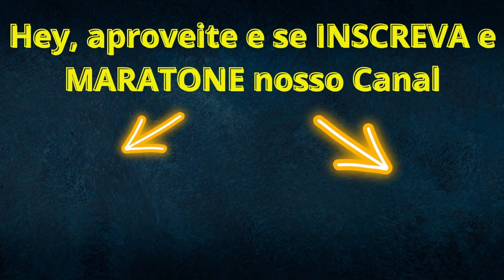GALVÃO SE FALA SOBRE ARGENTINA E SE DESPEDE DAS TRANSMISSÕES DA COPA DO MUNDO 2022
Emocionado, Galvão chora e se despede de transmissões da Copa do Mundo na Globo
É claro que todo mundo tem direito de não gostar de mim, mas graças a Deus, o número daqueles que gostam é muito maior”, desabafou Galvão

Aos 72 anos, o narrador Galvão Bueno se despediu emocionado das transmissões de jogos de Copa do Mundo na TV Globo. Em um breve discurso ao final da partida entre França x Argentina, Galvão, que foi a voz das partidas do Brasil e de grandes eventos esportivos na emissora por quase 50 anos, foi às lágrimas durante o agradecimento que fez ao público, companheiros de trabalho e patrocinadores.

“Eu não vou citar nomes, porque iria deixar muita gente de fora. Mas agradeço meus antigos parceiros, os de hoje, àqueles que já não estão mais aqui com a gente nesse mundo. Agradeço aqueles que não estão mais trabalhando comigo, mas que estivemos juntos muitas vezes, durante muito tempo”, relatou Galvão Bueno.

Durante a fala, o narrador ainda citou críticas que sofreu ao longo da carreira. “Só estou aqui hoje, emocionado, porque acho que alguma coisa boa eu fiz. Se não, aqui eu não estaria. É claro que todo mundo tem direito de não gostar de mim, mas graças a Deus, o número daqueles que gostam é muito maior”, desabafou Galvão.

O narrador também citou que narrou 53 jogos da seleção e 94 gols canarinhos. “Meu maior agradecimento é para vocês, brasileiros. Eu não sei calcular quantos, mas foram praticamente umas quatro gerações até chegar o dia de hoje”, complementou Bueno. Em meio ao discurso, a TV Globo colocou no ar algumas homenagens do público a Galvão, relatos de companheiros de trabalho e imagens do documentário que está sendo produzido pela emissora para homenageá-lo.

Fora das narrações, Galvão Bueno vai ocupar um novo espaço na programação da TV Globo, ainda não divulgado. “Vou continuar aqui, não sei viver sem vocês”, citou o narrador. No ‘último ato’ em uma transmissão de Copa, Galvão reforçou o pedido feito durante as transmissões de jogos do Brasil pelo torneio no Catar, para despolitização da camisa da seleção.

“Essa camisa é da seleção brasileira, é de todos nós. Ela é minha, é sua, é de todos nós. E quantas vezes eu disse aqui: somos um só país, somos todos brasileiros”, finalizou Galvão Bueno que deverá ser substituído por Luís Roberto na Globo.

Argentina campeã: a Copa de Messi, o Messi da Copa no Catar viu a melhor versão de Lionel Messi; a taça de campeão não é só dele, mas ninguém mereceu mais nem fez tanto quanto ele. Um time construído e reconstruído a cada jogo, uma forma de atuar que nasce na cabeça de um Lionel e é conduzido pelo outro Lionel.

A Argentina foi sete times diferentes, todos eles sob a regência do maior gênio das últimas cinco décadas.
Lionel Scaloni criou e recriou sua “Scaloneta” a cada nova partida, quase sempre com a variação de um único jogador.